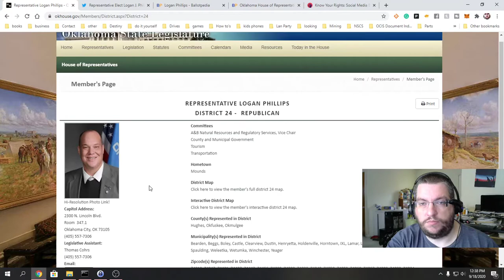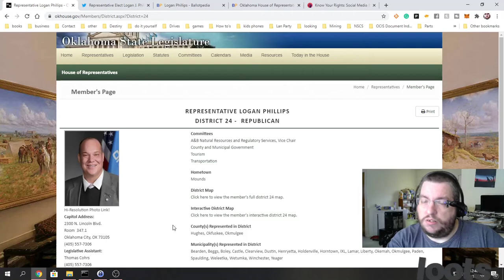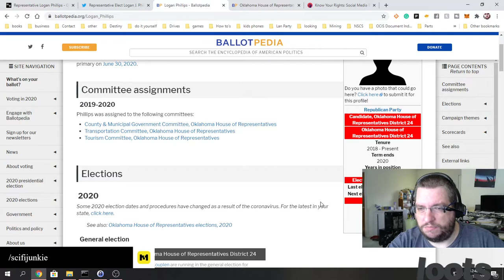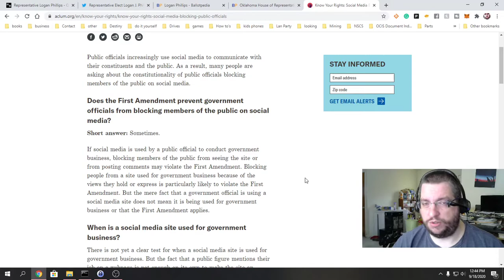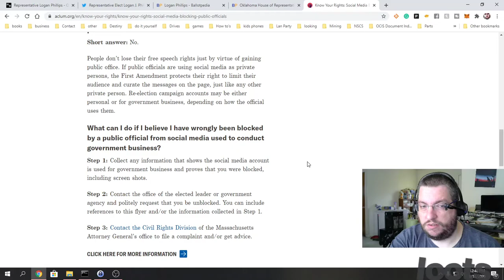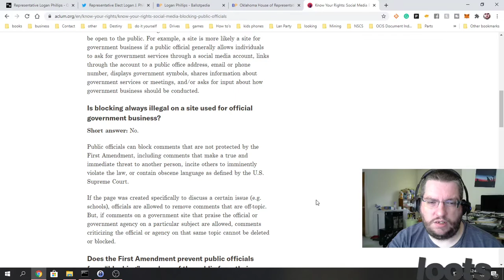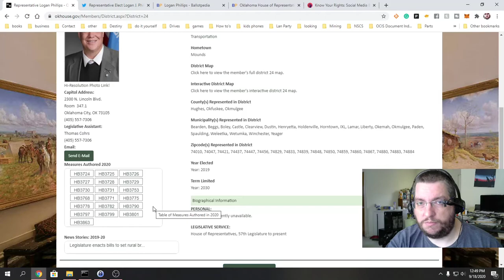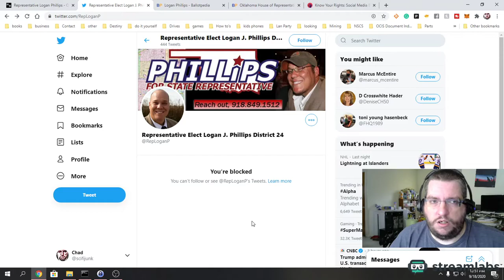Do you really want a Representative that blocks you on social media to represent you?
This is just me ranting and rambling about being block by a State Representative in the area I live in.